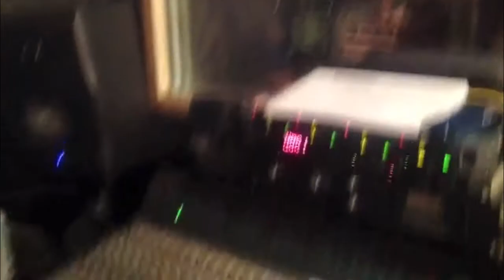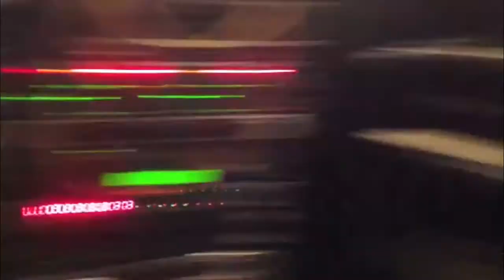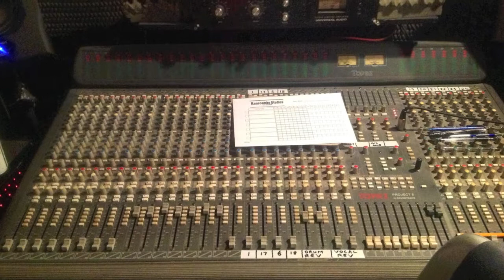Its All Over Now Rolling Stones cover by THE TONICS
The Tonics cover of 'It's All Over Now'

Please like our page and watch us live